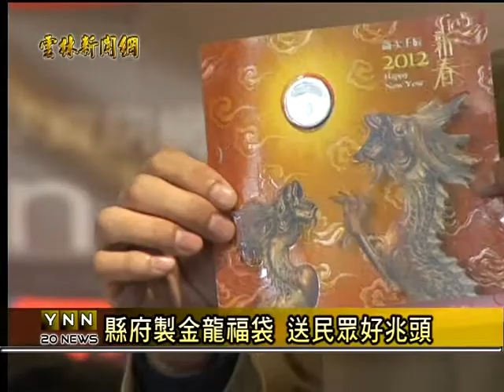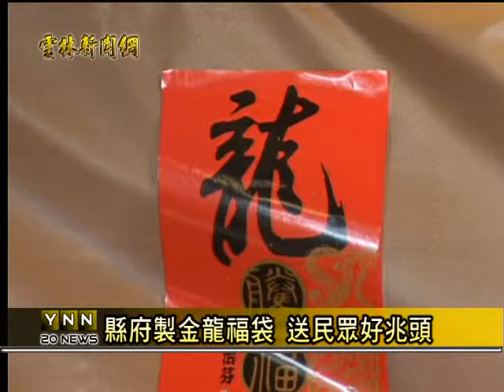雲林新聞網-斗六龍年福袋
今年雲林縣政府邀請雲林科技大學的教授，以北港朝天宮的龍柱為藍圖，製作了兩萬四千份的金龍福袋，準備在農曆過年，由雲林縣長和一級主管，在各鄉鎮市的寺廟發送給民眾，希望大家新春都有好吉兆。